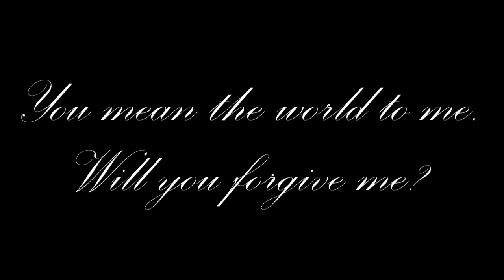Pushpa: The Rise Full Movie In Hindi Dubbed | Allu Arjun | Rashmika | Fahadh | Review & Facts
Pushpa: The Rise Full Movie In Hindi Dubbed HD | Allu Arjun | Rashmika | Fahadh | Review & Facts